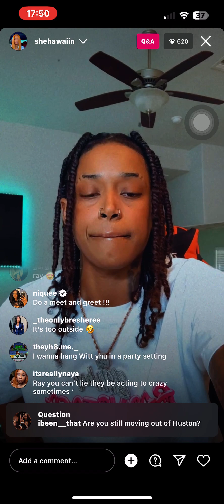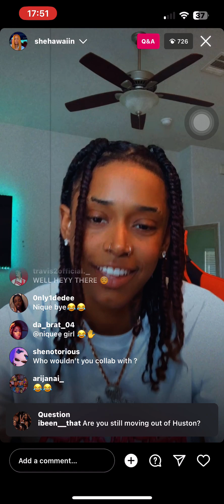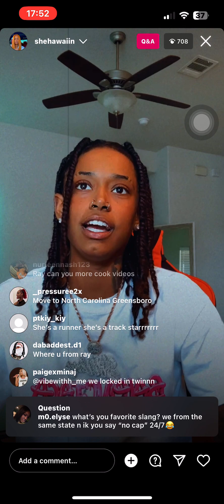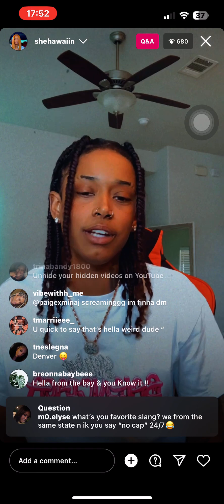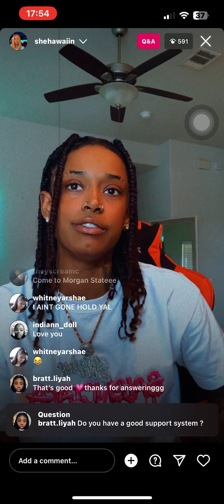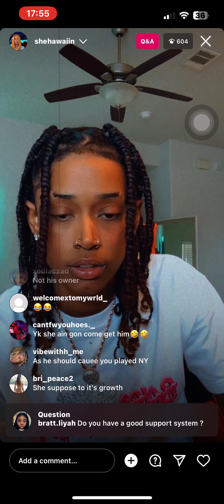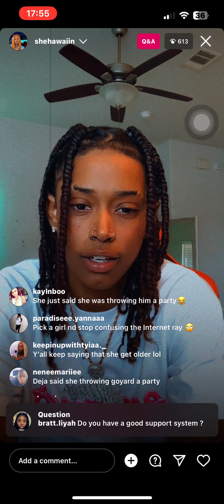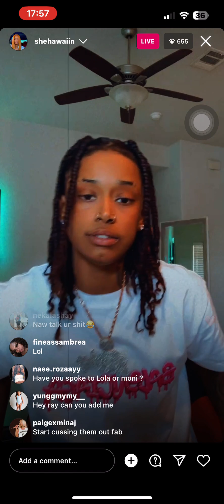shehawaiin raysowavy live